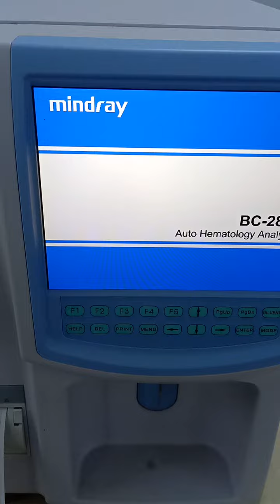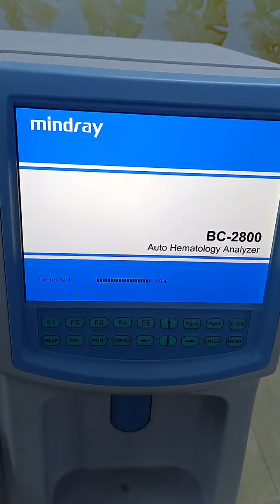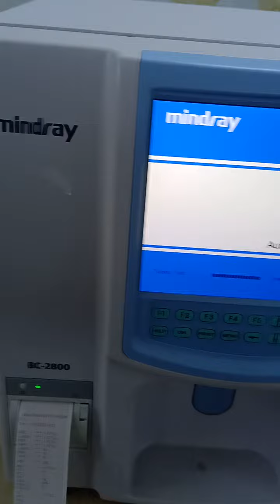June 11, 2023(1)